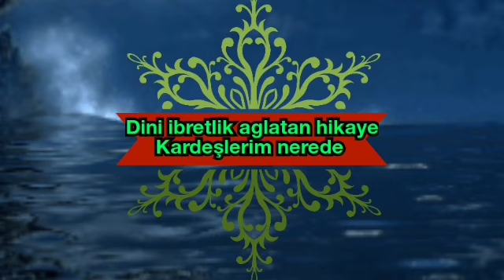ibretlik aglatan hikaye kardeşlerim nerede yaşanmış olay